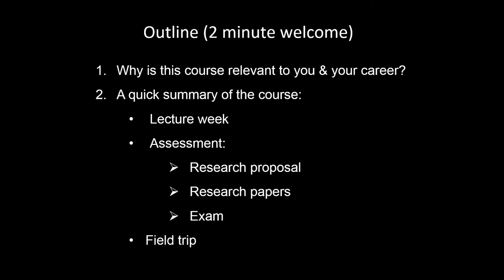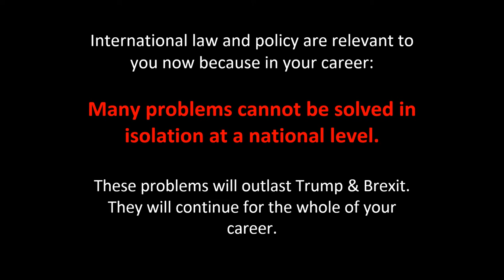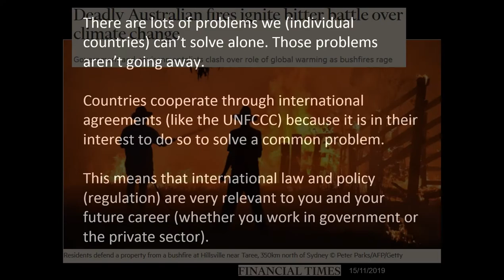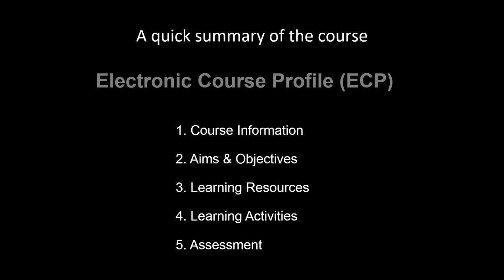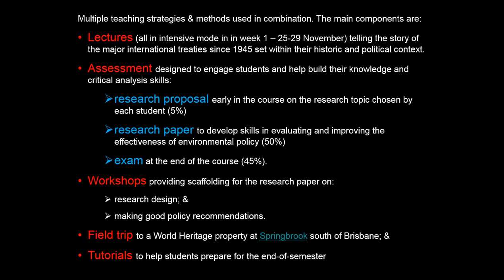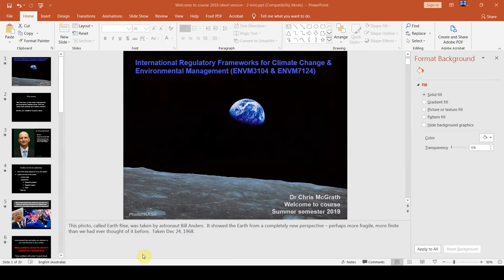Welcome to ENVM3104 & ENVM7124 for 2019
Welcome to course for 2019